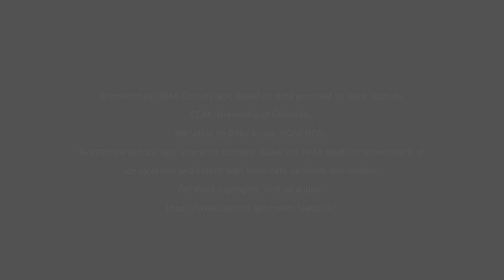Arctic Warming Twice As Fast As Rest Of Globe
A new report shows  that the Arctic is warming twice as fast of the rest of the world, leading to massive ice melting at the north pole.

The Arctic Report Card is a peer-reviewed report that brings together the work of 61 scientists from 11 nations who report on air, ocean, land and ecosystem changes. It is a key tool used around the world to track changes in the Arctic and how those changes may affect communities, businesses and people.

Highlights:
Record high temperatures: Average annual air temperature over land areas was the highest in the observational record. The Arctic has warmed by 6.3 degree Fahrenheit (3.5 degree Celsius) since 1900—double the rate of the global temperature increase.

Record low snow cover: Spring snow cover set a record low in the North American Arctic. May snow cover extent fell below 1.5 million square miles (4 million square kilometers) for the first time since satellite observations began in 1967.

Smaller Greenland ice sheet: The Greenland ice sheet continued to lose mass in 2016, as it has since 2002 when satellite-based measurement began. The start of melting on the Greenland ice sheet was the second earliest in the 37-year record of observations, close to the record set in 2012.

Record low sea ice: The Arctic sea ice minimum extent from mid-October 2016 to late November 2016 was the lowest since the satellite record began in 1979. Arctic ice is thinning, with multi-year ice now comprising 22 percent of the ice cover as compared to 78 percent for the more fragile first-year ice. By comparison, multi-year ice made up 45 percent of ice cover in 1985.

Decades ago, the majority of the Arctic's winter ice pack was made up of thick, perennial ice. Today, very old ice is extremely rare. This animation tracks the relative amount of ice of different ages from 1990 through early November 2016. Seasonal ice is darkest blue. Ice that is 9 or more years old is white. More explanation and still image comparisons are available @

Video produced by the NOAA Climate.gov team, based on NOAA/NASA satellite data provided by Mark Tschudi. Narration by Deke Arndt, NCEI. Video produced by the Climate.gov team in cooperation with climate and Earth scientists from the National Oceanic and Atmospheric Administration and other agencies and institutions.